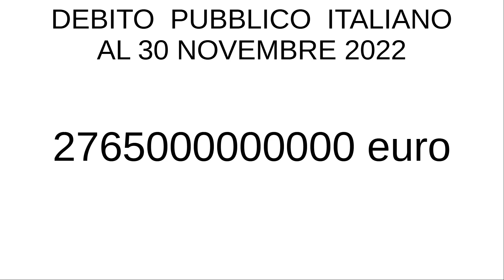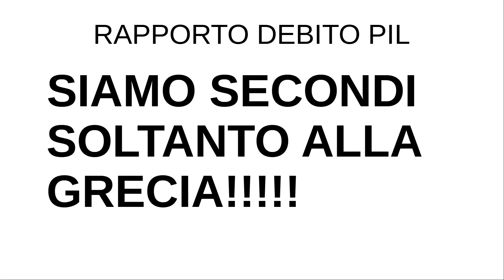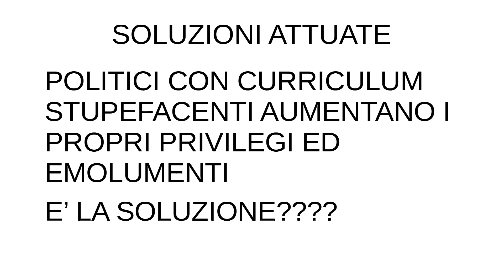debito pubblico italiano: la verità che non ti aspetti:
il debito pubblico è diventato mastodontico